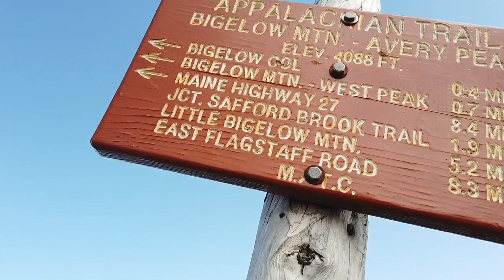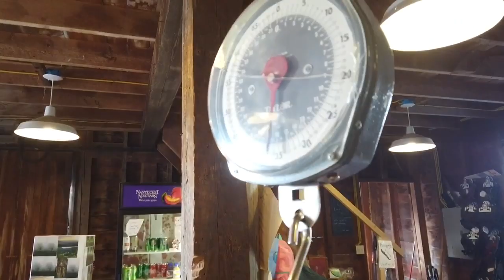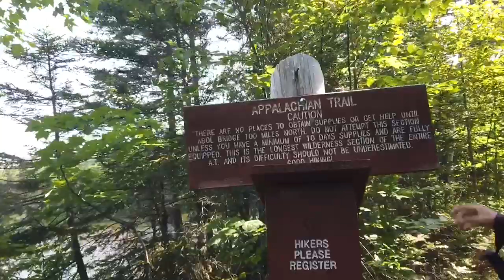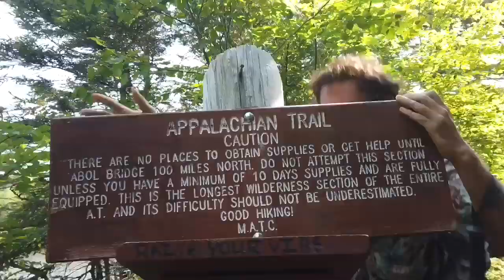Chaunce’s AT Vlog #45: Stratton - 100 Mile Wilderness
The Appalachian Trail from Stratton to Monson (mile 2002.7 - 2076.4). We go over the Bigelow’s, our last 4K peaks, pass through Caratunk, and roll into Monson as 3 of our group become sick. We canoe on the lake and then head into the 100 Mile Wilderness.